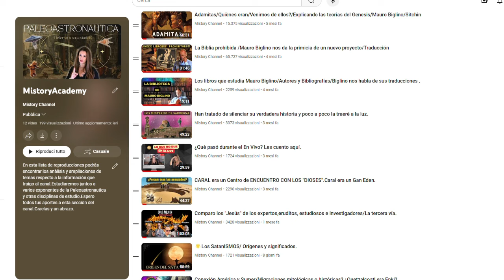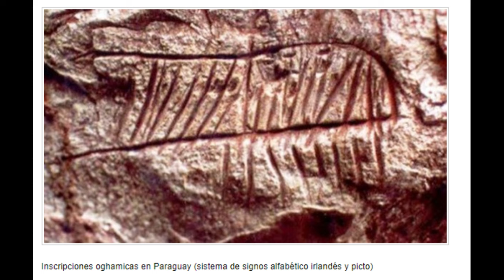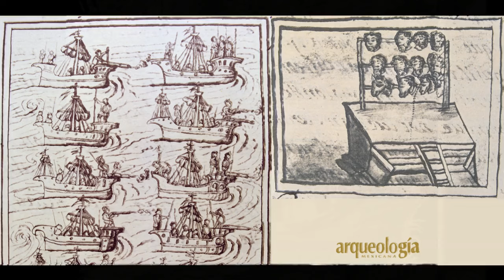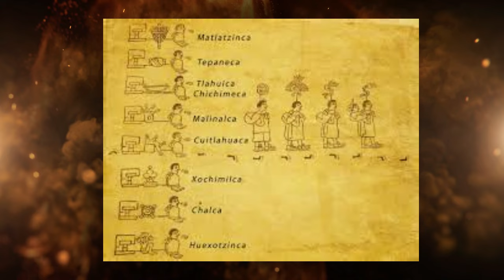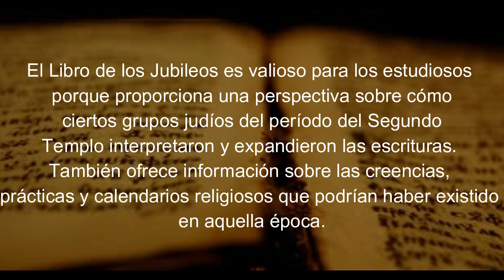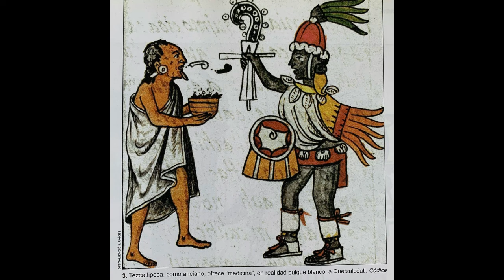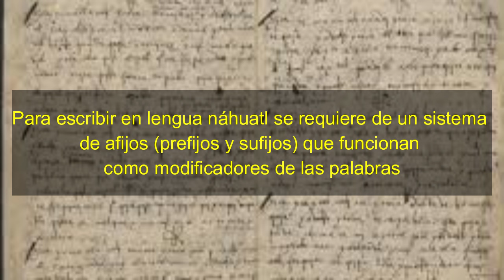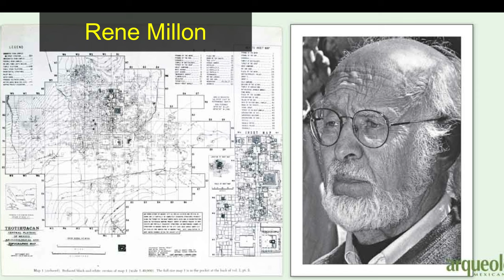TEOTIHUACAN, la ciudad de los dioses/Indios blancos/Electricidad ancestral en Teotihuacan?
Estamos comenzando un viaje a nuestra historia. El origen de los pueblos que poblaron el continente americano, es uno de los enigmas antropológicos más interesantes e intrigantes ya que aunque hay teorías e hipótesis, aún presentan problemas y verdaderos retos para los investigadores. Únete a mí en este interesante viaje al continente americano. Esto apenas comienza.